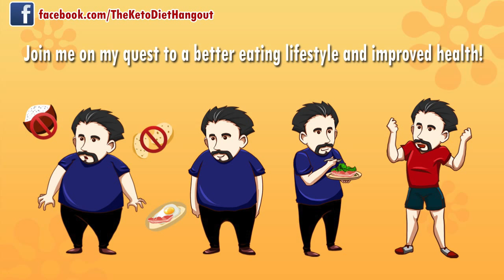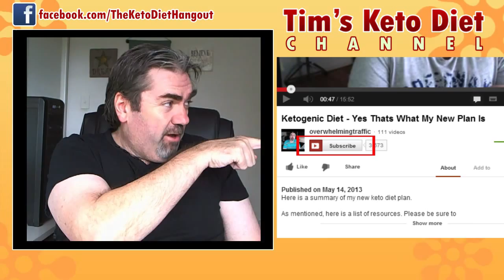Day 50 - Is The Only Weight You Loss On Keto Water Loss ?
Hi Tim here with my day 50 ketogenic diet update.

Weight loss and myth busting time today.

I am down .1Kg (2/10's of one pound) today.  That brings my total weight loss to 10.1 Kg (22 3/10's of a pound) since I started.

The myth to bust today is about water loss, and specifically that some people believe that the only water you lose with a low carb diet is water.

Check out this MIT/Harvard study and a survey confirming this.  I am not making this up!

and

Lets discuss that!